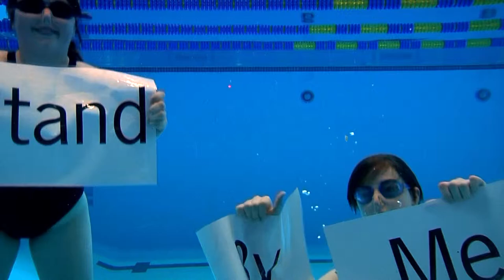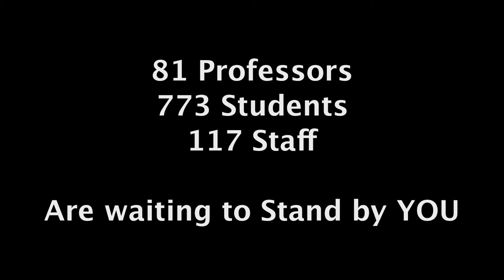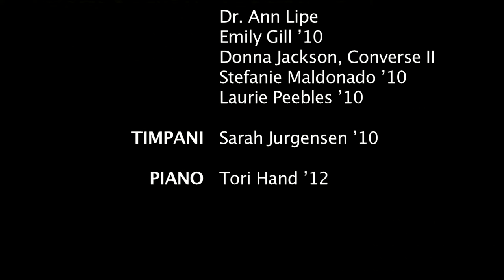Converse Music Video